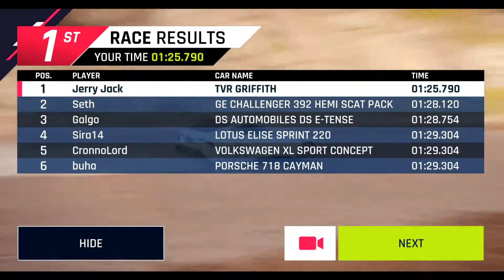Weekly Event | US Midwest | TVR Griffith | Top 5%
Weekly Event US Midwest | TVR Griffith | 1080P 60FPS 🔥🔥🔥

NOTE: None of the background music is owned by me, and its real owners reserve all the rights. If any of the copyright owners have any issues with using their music for the stream, please let me know via comment or message, I will remove them right away from the video.

Thanks!!